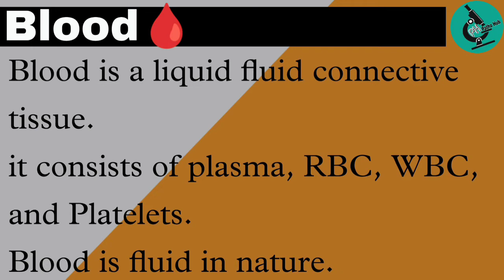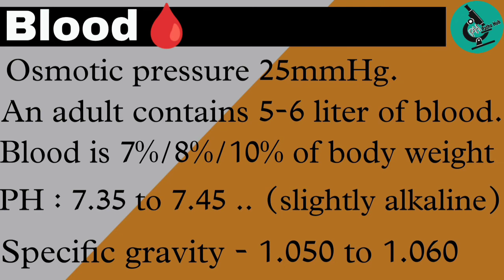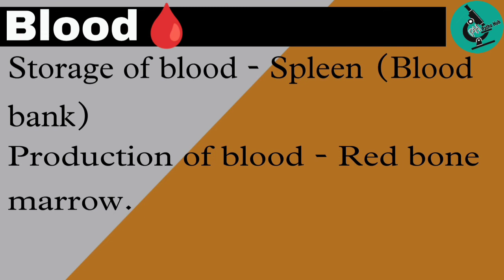Blood | Blood in hindi | All about blood Blood notes#dmlt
blood kya hai
blood Ke Kitne types hote hain
Hematology mein blood
blood notes
DMLT topic blood
Blood types
Types of blood
Ph patho hub

PH patho Hub
Mlt, Bmlt, Bsc. Mlt, msc. Mlt pg. Mlt
Welcome to PH patoh in this channel we are study about all paramedical syllabus like MLT Bmlt and DMLT.

Dmlt classes, Syllabus, notes, Hematoligy, Biochemical, Biochemistry, clinical pathology, Blood banking, microbilogy, Paracytology, bacteriology, virology, Histology, cytoligy, Serology video